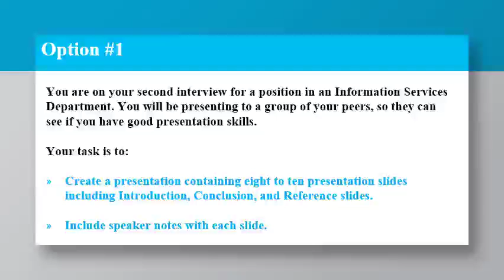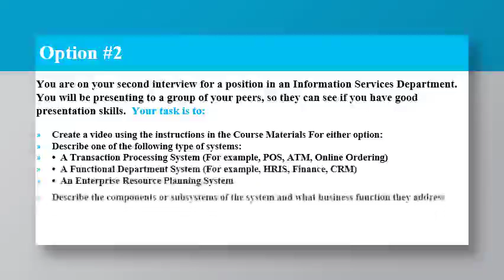CIS/207 Information Systems Fundamentals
CIS/207 Entire Class Available!

CIS/207 Entire Class, CIS/207 Action Plan, CIS/207 Skills Management, CIS/207 Impact of Mobile and Cloud, CIS/207 Ethical Issues, CIS/207 Communicating to Management, CIS/207 Using Technology, CIS/207 Choosing the Right Channel, CIS/207 New Mobile Ordering System